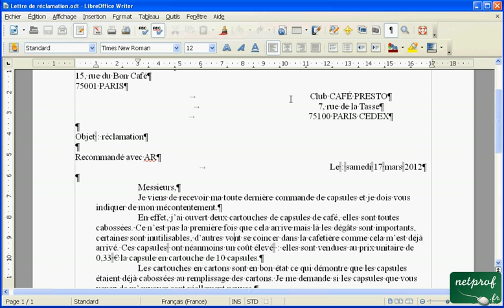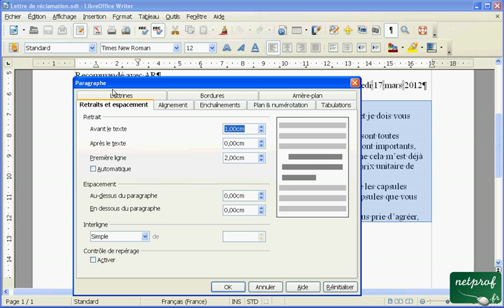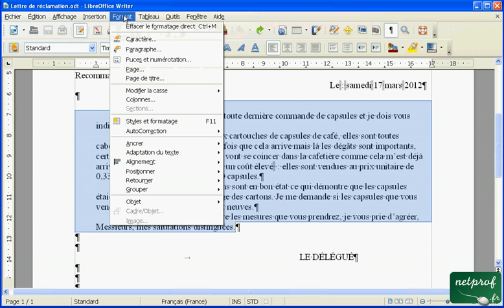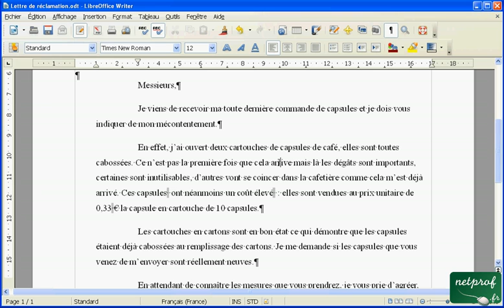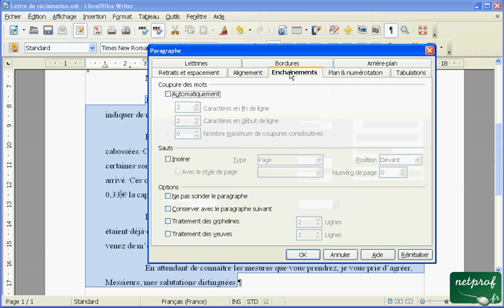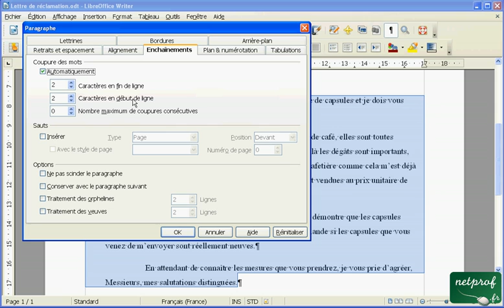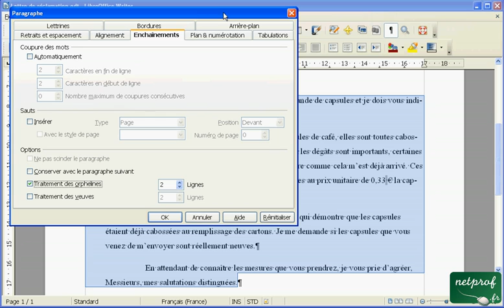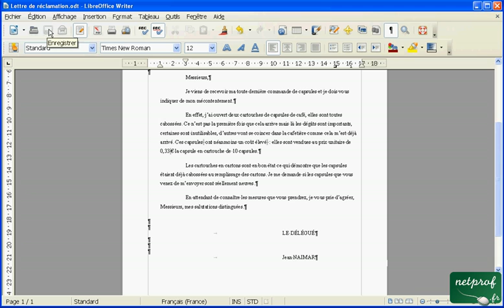Libroffice Writer - écrire une lettre - 06 - Améliorer facilement les paragraphes